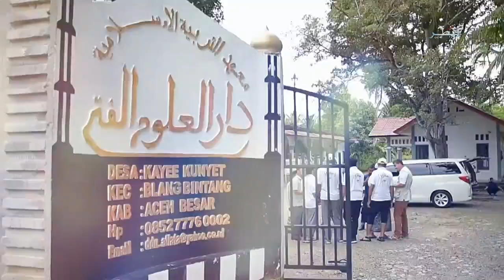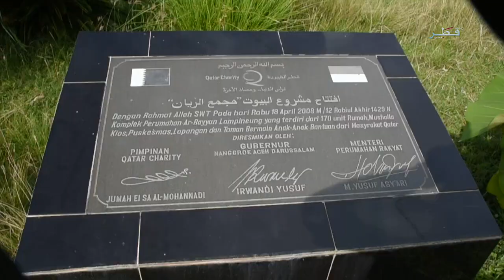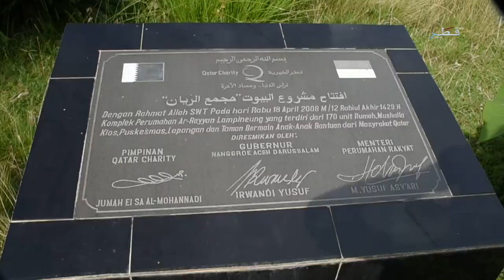سفاري الخير - الموسم 2 - الحلقة 07 - الخميس 19/11/2015